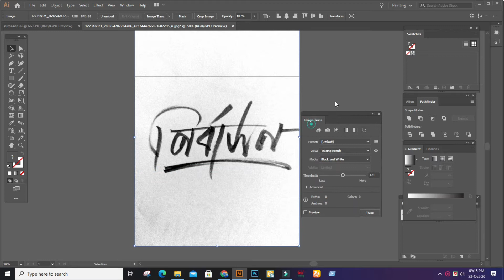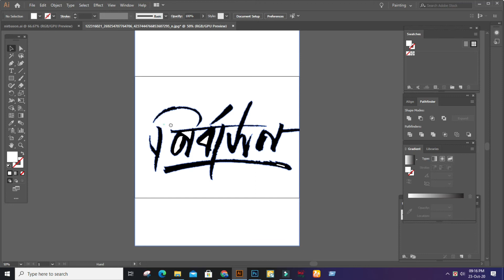Make book cover headline - HM Khalid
Thanks so much everyone :) You all are toooo kind :) I am really touched !! Keep supporting :)

bangla calligraphy making II Bangla Typography II HM Kahlid II 2018

Contect